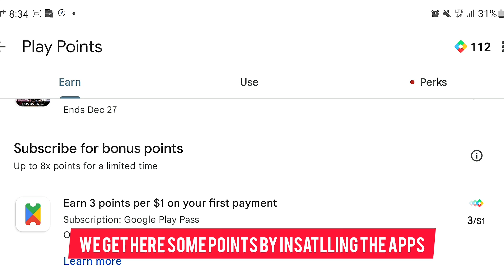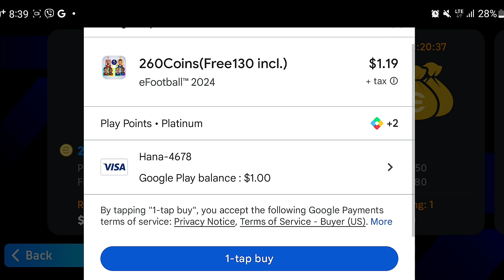HOW TO GET FREE SHOWTIME RONALDO IN EFOOTBALL 2024 MOBILE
How to get free showtime ronaldo there is one method we can redeem some free coins using google play points we can easily get from installing apps etc.